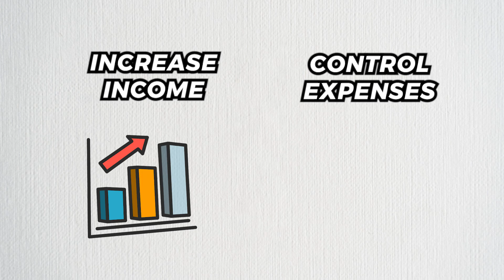How to Build Wealth Like the Richest Man in Babylon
In this eye-opening video, we delve into the timeless wisdom of "The Richest Man in Babylon" to uncover the secrets of building wealth and achieving financial success. Join us as we explore the principles and strategies that have helped countless individuals amass great fortunes throughout history.

Drawing inspiration from the ancient city of Babylon, renowned for its prosperity and opulence, we reveal the key principles that can be applied to our modern lives. From saving and investing wisely to cultivating a mindset of abundance, we break down the essential steps to building wealth and creating a secure financial future.

Through engaging storytelling and practical examples, we demonstrate how anyone, regardless of their current financial situation, can start their journey towards financial freedom. Learn how to make your money work for you, leverage the power of compound interest, and develop a disciplined approach to managing your finances.

Whether you're a young professional looking to kickstart your wealth-building journey or someone seeking to improve their financial situation, this video offers invaluable insights and actionable advice. Discover the secrets of the richest man in Babylon and unlock the path to financial prosperity.

Don't miss out on this opportunity to transform your financial life. Watch now and embark on a journey towards building wealth like the richest man in Babylon!